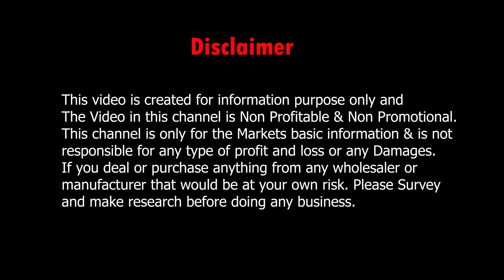Crepe & Chinon Handwork Kurti 3pc/2pc Kurti Ambe Shivansh Creation Barabazar Kolkata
👇👇👇 SHOP DETAILS 👇👇👇
Shop Name       : Ambe Shivansh Creation

Address             : 13, Hanspukur 2nd Lane, 1st Floor, Kolkata - 700007

.VIDEO DECLAIMER.

  Puja Sutradhar